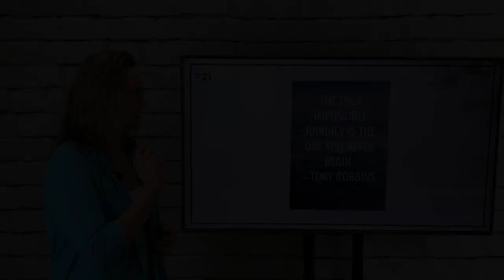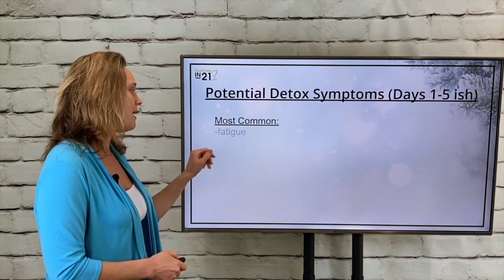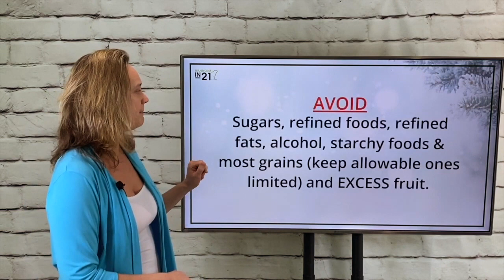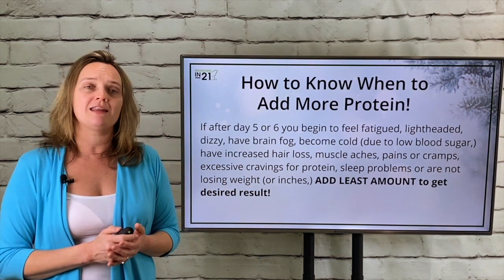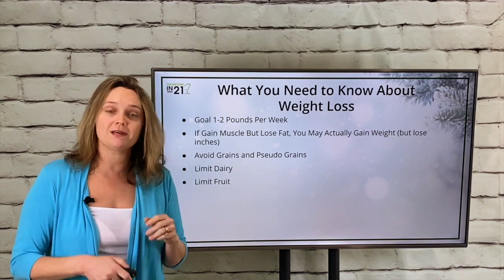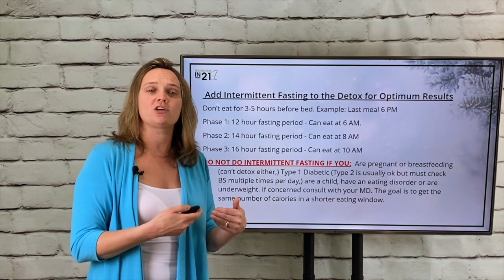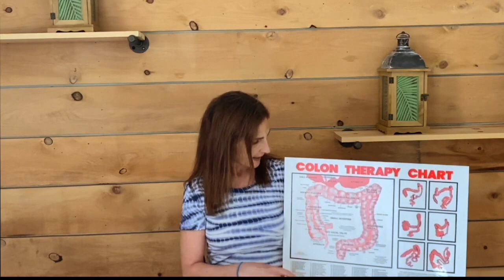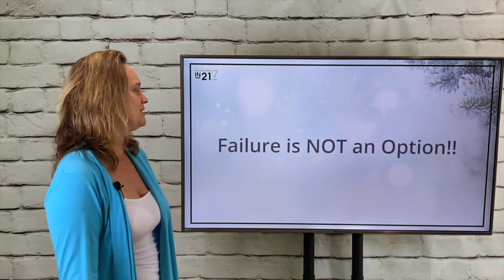Winter 2022 Group Program Training Session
Official Training Session for those participating in our upcoming Winter 2022 Group Detox Program!

The Winter 2022 Group Program starts Thursday, January 20th! Watch this Training Session and complete the next steps on the Members page of our website to make sure you're READY FOR SUCCESS!

TransformIn21Detox.com

Joseph & Shirley Rufrano, D.C. are doctors of chiropractic and nutritional practitioners and have been in practice for over 20 years. They run a private chiropractic and nutritional practice in Oneonta, NY and own a 5 acre healthcare campus in upstate New York -- The Southside Health and Wellness Campus. They also own and operate Transform In 21™ which offers health coach services and both individual and group nutritional detox programs. They are well known for their transformative detox program Transform In 21®. The doctors are professional wellness speakers and have been blessed with the opportunity to speak to over 30,000 people throughout the United States. They have trained with top names in the weight loss and nutrition industry including Keto diet expert Dr. Eric Berg, DC, weight loss and fitness expert Jillian Michaels & life and business strategist Anthony Robbins. They have a passion for helping people obtain and maintain a healthy lifestyle and weight through nutritional detoxification, coaching, and wellness services.  Their mission is to help people cut through the healthcare noise and to simplify the necessary changes needed to achieve optimum health.

Facebook, Instagram & Pinterest: Transform in 21 Detox

This content is strictly the opinions of Drs. Joe and Shirley Rufrano, D.C. and is for informational and educational purposes only. This information is not meant to diagnose, treat, cure or prevent any disease or condition. It is not intended to provide medical advice or to take the place of medical advice or treatment from a personal physician. All viewers of this content are advised to consult their doctors or qualified health professionals regarding specific health questions. Neither Drs. Joe or Shirley Rufrano nor the publisher of this content takes responsibility for possible health consequences of any person or persons reading or following the information in this educational content. All viewers of this content, especially those taking prescription or over-the-counter medications, should consult their physicians before beginning any nutrition, supplement or lifestyle program. Drs. Joe and Shirley Rufrano, D.C., Southside Chiropractic, LLC, and Transform In 21™do not claim to be affiliated with Dr. Eric Berg, Jillian Michaels, or Anthony Robbins and do not necessarily have the same views as these parties. Any reference to Detox, Detoxification, Nutritional Detox or Detoxification does not imply the treatment of substance abuse or use disorders. Although Drs. Joe and Shirley Rufrano are licensed doctors of chiropractic in the state of New York, they are not offering professional or licensed services through their videos, websites, social media sites, lecturing or online services offered through their online nutritional and detoxificationprograms. ALL services and information provided is considered coaching and wellness services only.